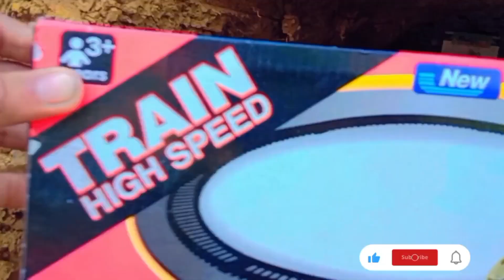kilowna wala cartoon baby 🐥 for kids and train dumper truck airplane car,